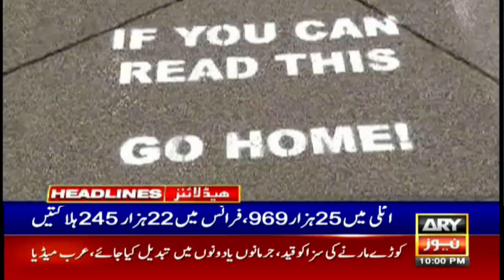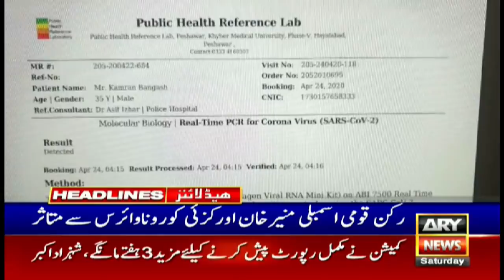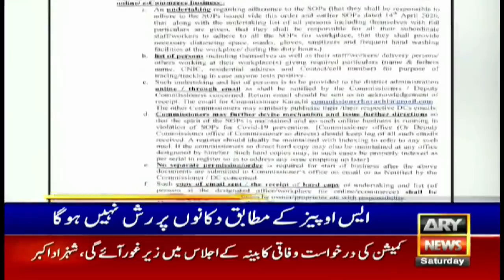ARY NEWS HEADLINES | 10 PM | 25TH APRIL 2020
MNA Munir Khan Orakzai contracts COVID-19

Bureaucrats serving in Punjab for 10 years to be transferred

Another batch of medical supplies from China arrives in Pakistan

CM KP Mehmood Khan nominates Dr Javed for civil award

CM Buzdar bans official Iftar parties

Sheikh Rasheed says Shehbaz having differences with Maryam Nawaz